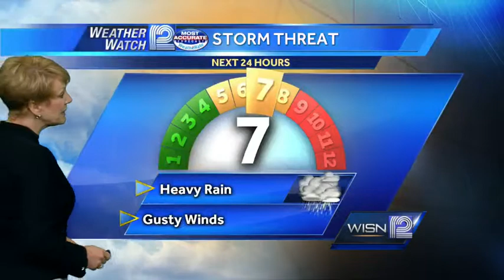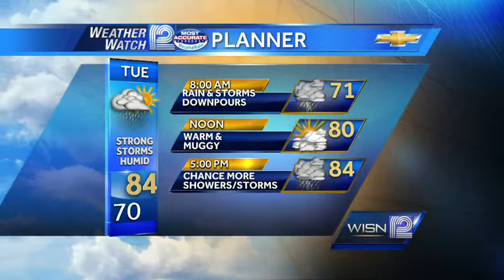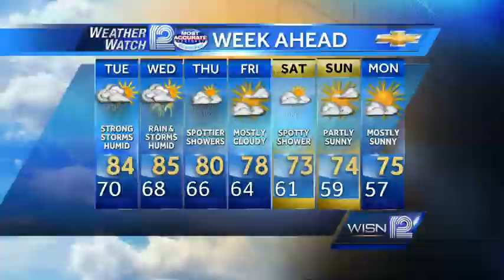Tuesday's stormy forecast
Weather Watch 12 Meteorologist Sally Severson tracks storms in her Tuesday morning forecast.